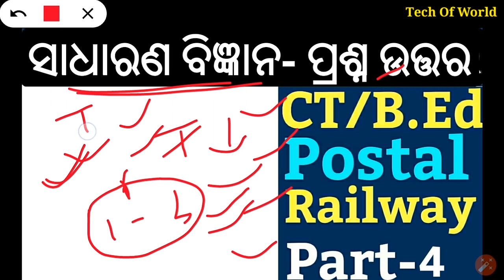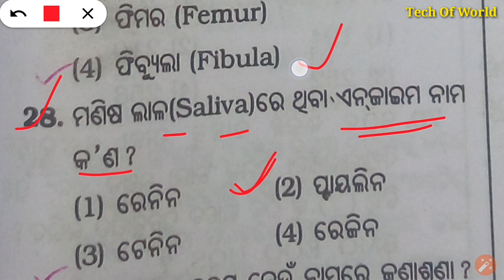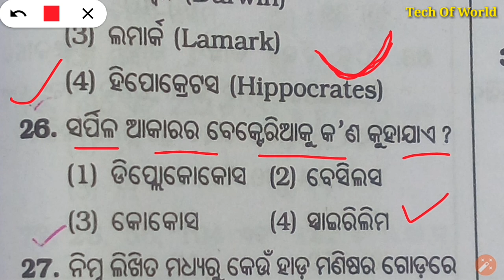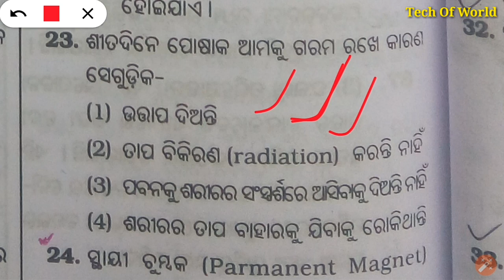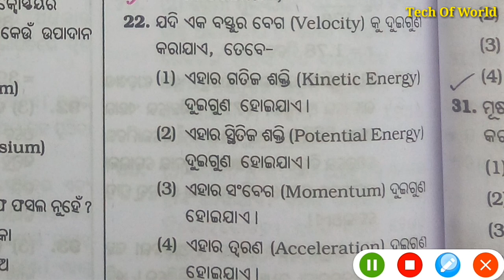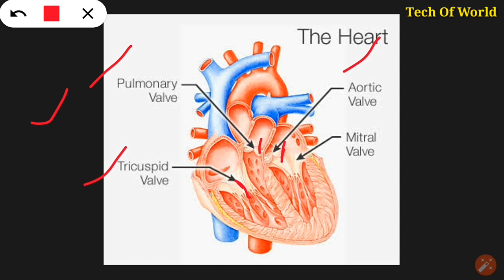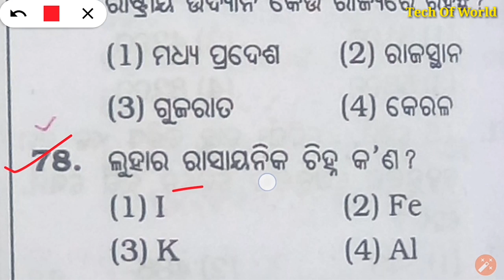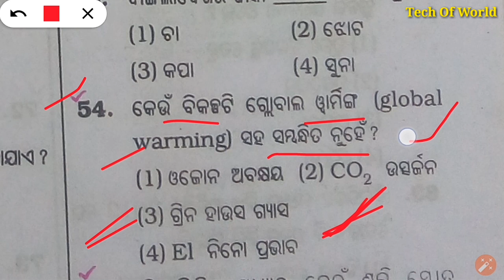Odia General Knowledge !! P- 4 !! Odia General Science Questions For CT, B.Ed, Railway & Postal